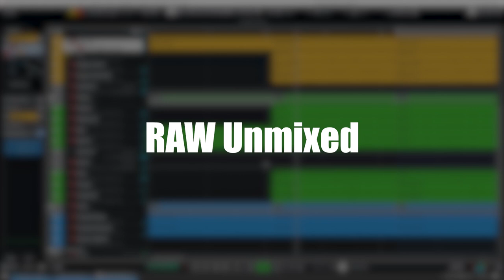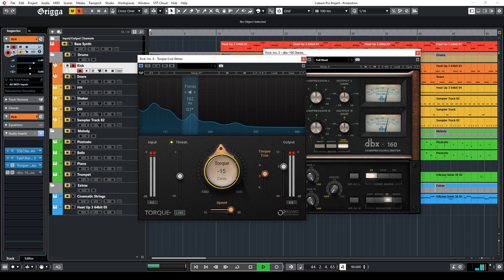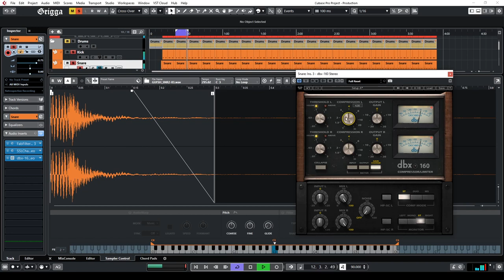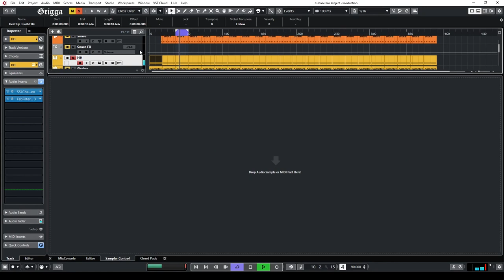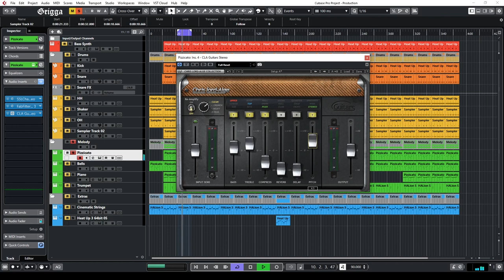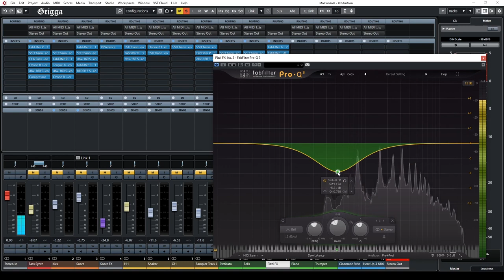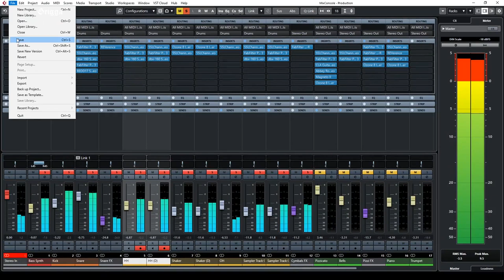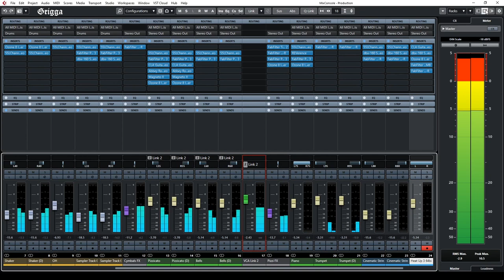Draft Boom Bap Mixing Walkthrough (Cubase Pro 10.5) by Grigga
Draft Boom Bap Mixing Walkthrough for all the fans of this type of raw boom bap beat in less than an hour!

You can download for free this demo beat to test your mixing skills

 ABOUT
ˉˉˉˉˉˉˉˉˉˉˉˉˉˉˉˉˉ

COLLAB
ˉˉˉˉˉˉˉˉˉˉˉˉˉˉˉˉˉ

FREE Downloads - Are for demo and non-profit uses. For distribution rights and untagged version, you gotta buy a license.